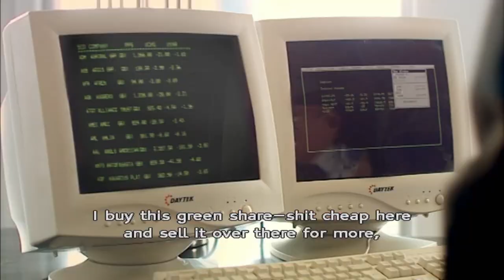School of Comedy S2 E1 Full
UK comedy kid stars taking on very adult roles

Will Poulter, Charlie Wernham, Jack Harries, Max Brown, Ella Ainsworth, Lilly Ainsworth, Beth Rylance, Evie Henderson, Hector McCormick, Joe Taylor, Lacey-Ann Walsh, Phoebe Abbott, Olivia Archer-Deakin, Grace Vance

2009